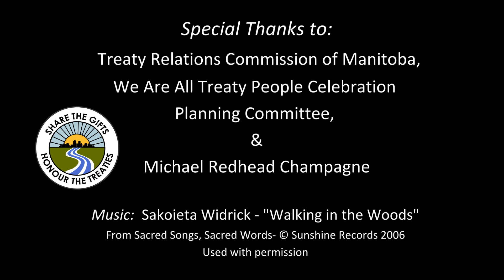Commissioner Ross on Land and Treaty - Share the Gifts-Honour the Treaties